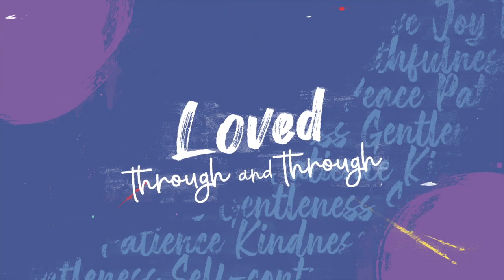EFGC Sunday, May 10, 2020 Mother's Day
Happy Mother's Day an Welcome to Church! We are glad that you are here!